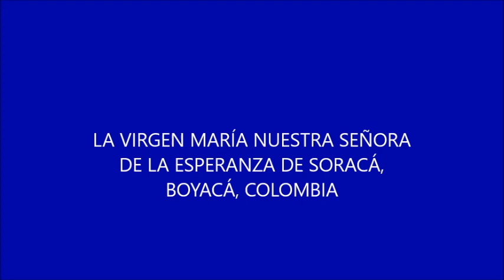Señales en el Cielo en Soracá, Boyacá, COLOMBIA yt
La Virgen María Nuestra Señora de la Esperanza se manifestó en Soracá, Boyacá